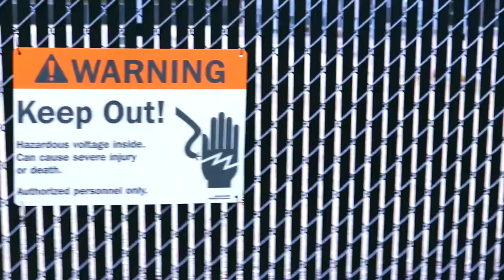Alien Hunter S3: Episode 8 The Irate Pirates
John Johnson after being found by Captain Autismo is presented with the deal of helping Autismo in order to retrieve information (and we did cowboys to many times so we are doing pirates now).

At Wit's End - Hans Zimmer
Skull and Crossbones - Hans Zimmer
Dont You Want Me - The Human League

We do not officially own any of the music used in this show.

This show was produced by Trash Trash Productions (subsidiary of Froge Productions) with no intention of profiting through youtube advertisements.

Froge Productions LLC